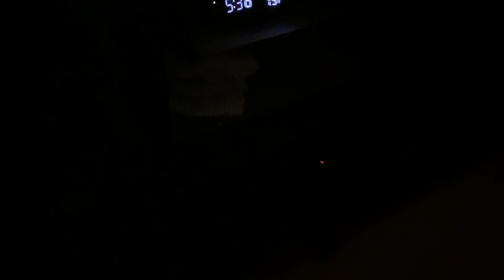Vlog 754 - Our First Pandemic Playdate 😷🌳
Needless to say, the kids were thrilled... 😷💓

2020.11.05